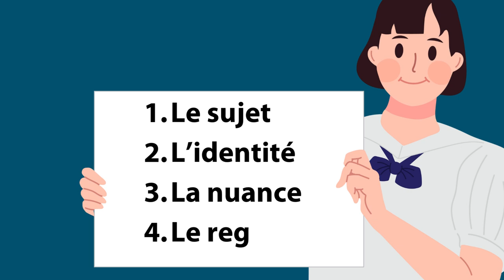La Capsule linguistique | L'alternance codique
Écoutez cette vidéo pour en savoir plus sur l'alternance codique!

Production et narration : Samantha Toh, diplômée du B.A. en enseignement des langues secondes (français langue seconde) et étudiante à la maîtrise ès arts (M.A.) en études du bilinguisme

Médiagraphie
Meisel, J.M. (1994) Code-switching in young bilingual children: the acquisition of grammatical constraints. Studies in Second Language Acquisition 16: 413–41.

Poplack, Shana. "Code-Switching". Volume 1: An International Handbook of the Science of Language and Society, edited by Ulrich Ammon, Norbert Dittmar, Klaus J. Mattheier and Peter Trudgill, Berlin • New York: De Gruyter Mouton, 2004, pp. 589-596.